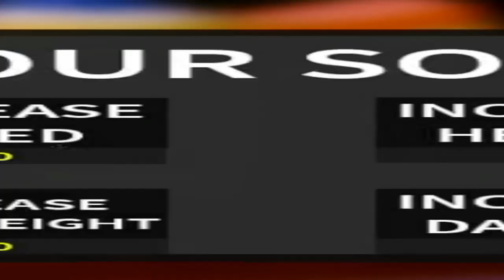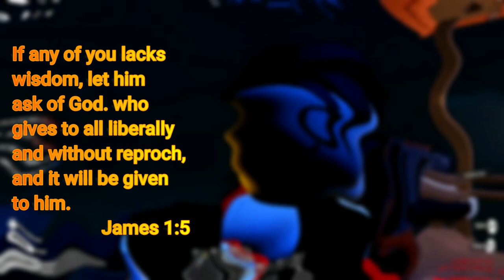Will I survive Roblox Siren Head!!!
Hello, my Feathered Friends!!!
The Game description-A horror game set in the forest. You will need to find your way in the dark woods while avoiding monsters that roam the forest at night.

The Gaming Pals-
@Captain Cactus Gamez

Don't Forget to come back for The Wacky Wednesday Series and Golden Upload Mondays...